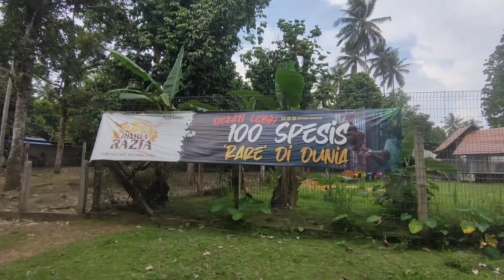ATV Zoo Rimba Razia Kuala Berang Terengganu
Assalamualaikum... Terima kasih kerana sudi meluangkan masa untuk menonton video ini.